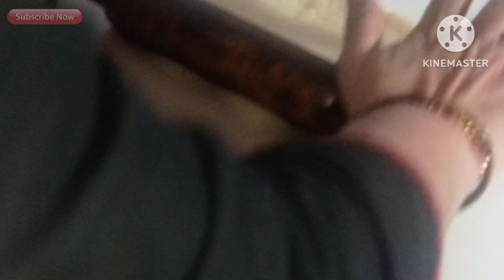अचानक से मेहमान आ जाएंतो 10 मिनट में बनाया इतना टेस्टी कुरकुरा नाश्ताकी मेहमान भी पूछेंगे कैसे बनाया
सूजीऔर आलू से बीना झंझट कम खर्च और कम समय में बनाएं  चटपटा कुरकुरा नया नाश्ताSuji Aloo Snacks recipe